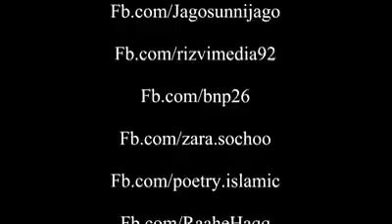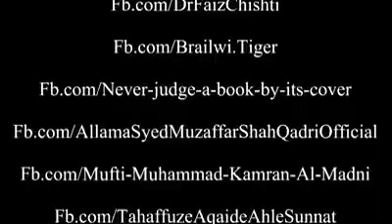Burma (Rohingyas) me Musalmano ka katle Aam Part -3